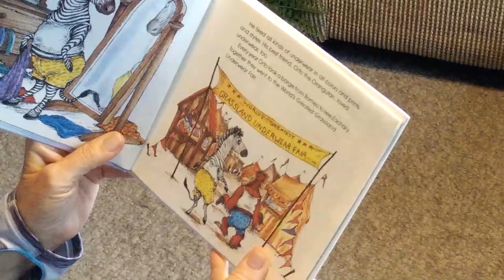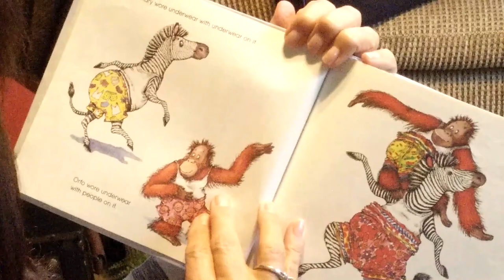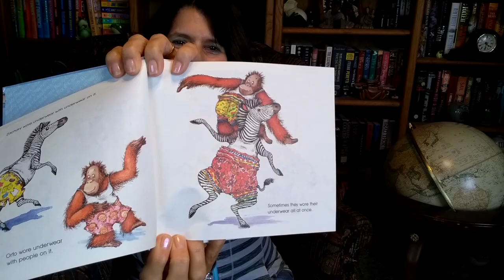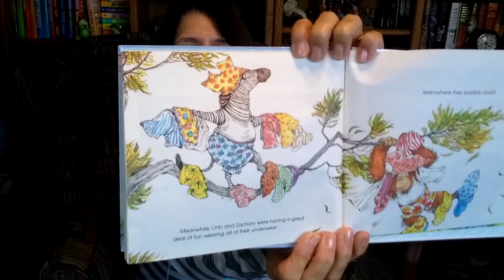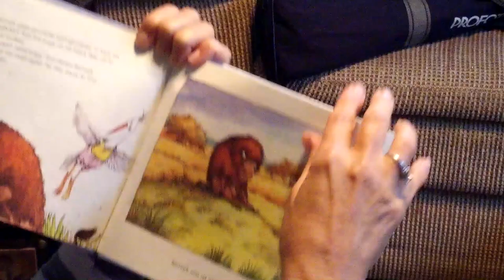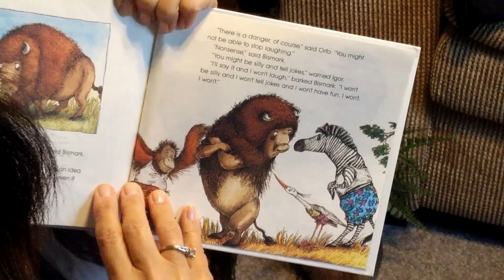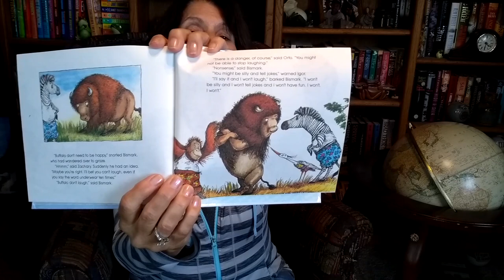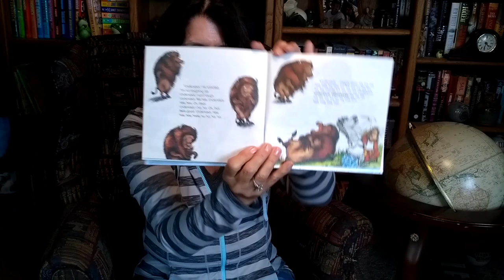UNDERWEAR! Read by Gramma Christal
Underwear! by Mary Elise Monsell
Zachary Zebra,  Orfo the Orangutan and Igor the Egret wear colorful funky underwear and teach Bismark the grumpy Buffalo that wearing colorful underwear can be fun!